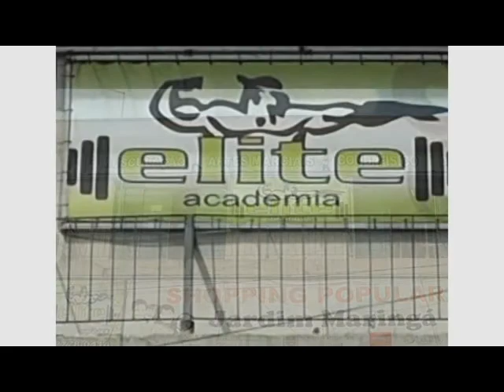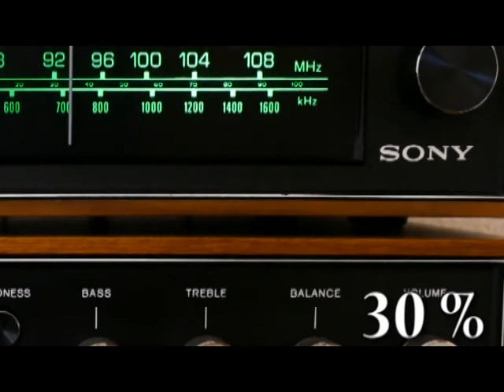SHOPPING JARDIM MARINGÁ MAUÁ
Visite e faças suas compras no shopping Maringá Mauá, você vai encontra uma variedade de Lojas  e Serviços, com preços competitivos e bem perto de você.  Av. Barão de Mauá, 3289 no Jardim Maringá, com entrada também pela Av. Dr. João Carlos de Azevedo, 35

se você  já conhece , Curta e Compartilhe !!